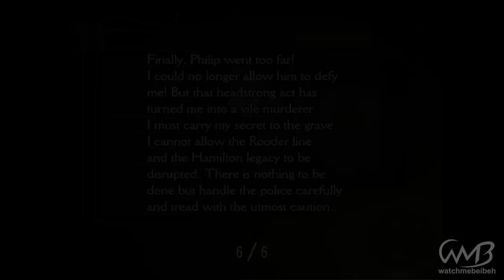Clock Tower 3 - UNDERGROUND CAVE - Walkthrough Part 5 (3RD STAGE)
No commentary walkthrough/playthrough.
Played on PC using PCSX2.

Difficulty: Cleared/Hard